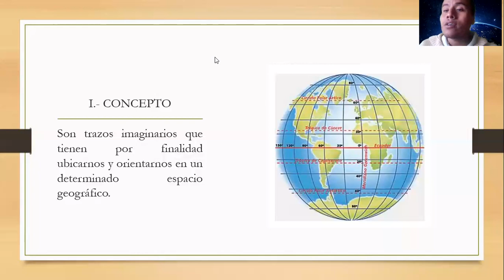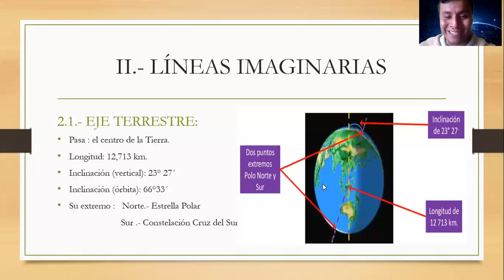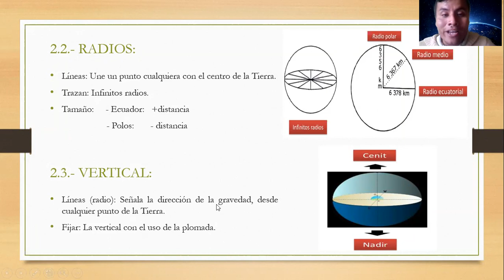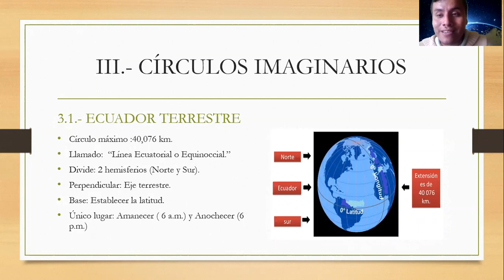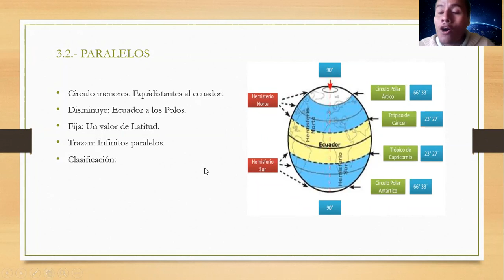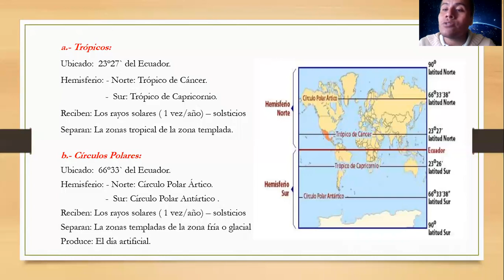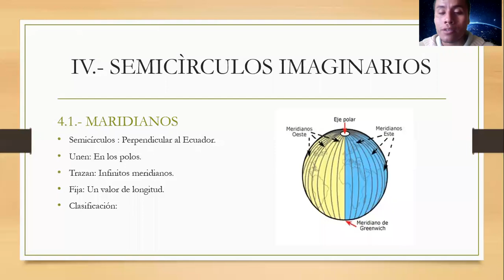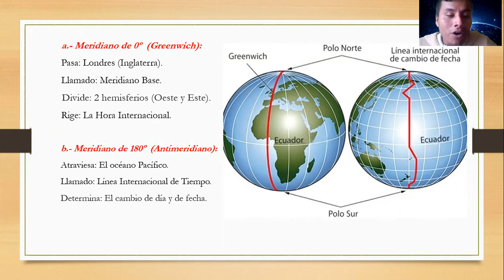LINEAS, CÍRCULOS Y SEMICÍRCULOS IMAGINARIOS / Geografía